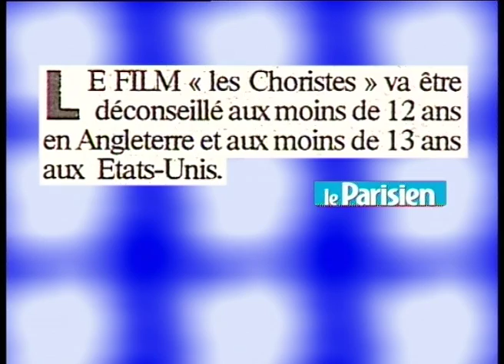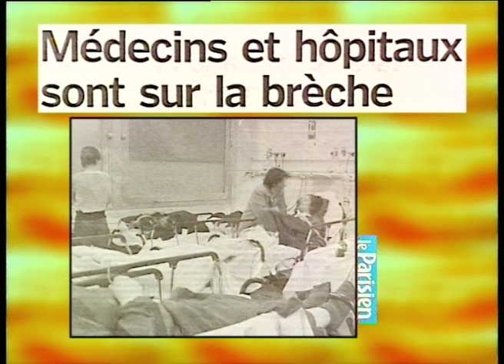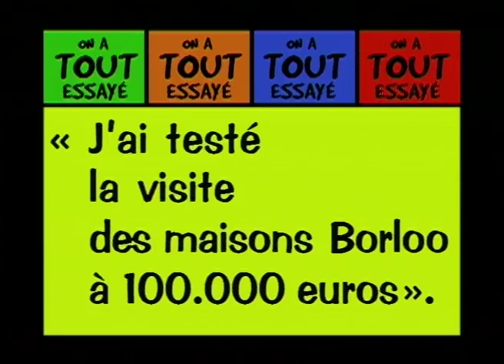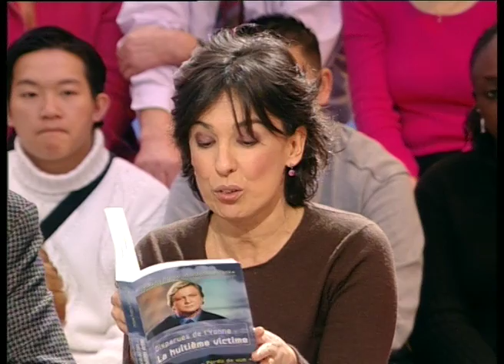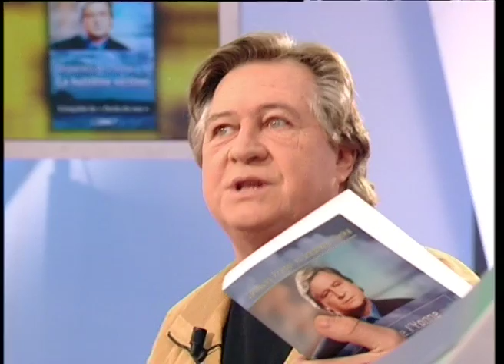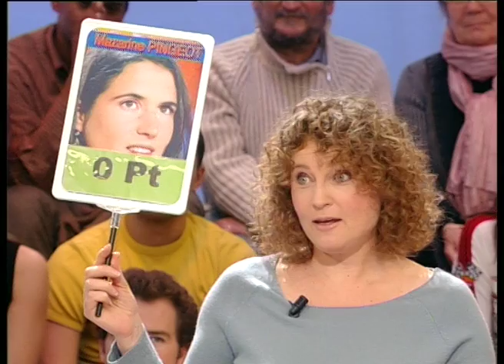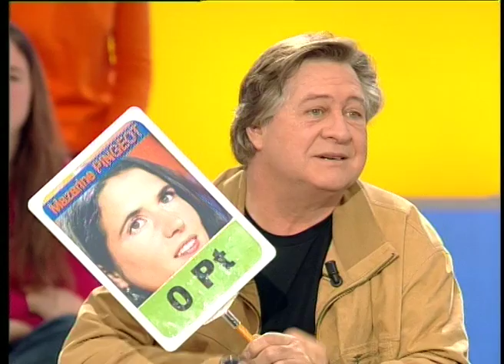Frédéric Diefenthal, Linda Hardy, Jacques Pradel, Maison à 100000 € - On a tout essayé - 02/03/2005